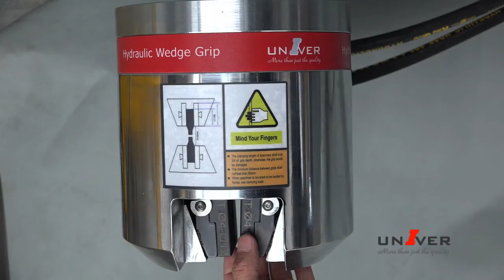UNIVER Hydraulic Wedge Grip (Version 2020)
UNIVER HWG-600 Series Hydraulic Wedge Grip with capacity up to 600kN, which is designed to be used with tensile testing machines for easier holding test pieces without heavy works compare with manual grips, it adopts servo-controlled hydraulics which have significantly reduced the noise level and power consumption, while the optimized inserts installation design allow users to replace inserts conveniently